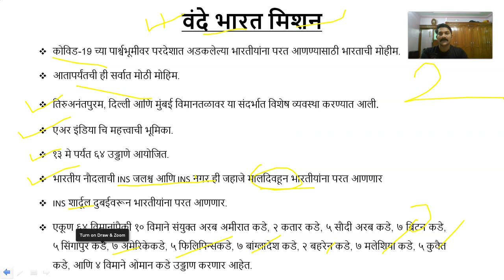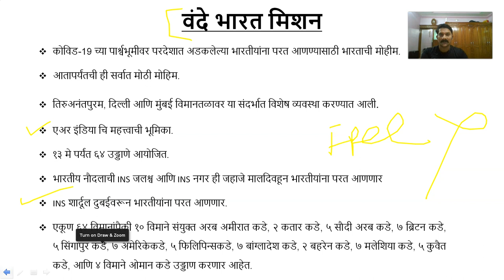# वंदे भारत मिशन २०२० # vande bharat mission 2020.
वरील विडिओ हा कोरोना च्या पार्श्वभूमीवर नुकताच  भारताने राबविलेल्या सर्वात मोठ्या ऑपेरेशन बद्दल आहे ज्याचे नाव वंदे भारत मिशन ठेवण्यात आले आहे. या मिशन द्वारे भारत सरकार परदेशात अडकलेल्या  लाखो भारतीयांना मायदेशी परत आणणार आहे. अधिक माहितीकरिता हा विडिओ बघाच .